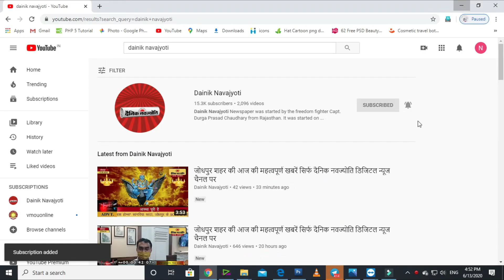भारी पुलिस बल के बीच अंतिम यात्रा निकाली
उदयपुर शहर की 20 अगस्त शाम 7:30 बजे तक की महत्वपूर्ण खबरें सिर्फ दैनिक नवज्योति डिजिटल न्यूज चैनल पर